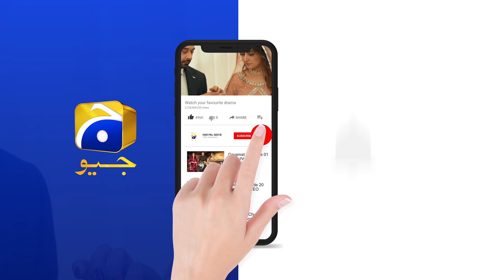Khuda Aur Mohabbat - Season 03 | Episode 23 | Best Scene 06 | HAR PAL GEO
Written by: Hashim Nadeem Khan
Directed by: Syed Wajahat Hussain
Produced by: Abdullah Kadwani & Asad Qureshi
Production House: 7th Sky Entertainment
Singer: Rahat Fateh Ali Khan & Nish Asher
Lyrics: Qamar Nashad
Composer: Naveed Nashad